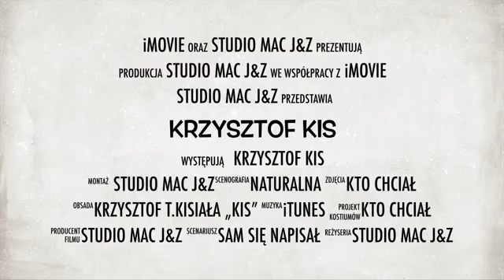Krzysztof KIS zaprasza do współpracy!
Serdecznie zapraszam do współpracy - naprawdę warto!
Zaangażowanie, profesjonalizm, rzetelność i przystępne ceny za znakomitą jakość - to motto mojej działalności. :)
Zawodowy sprzęt nagłaśniający, odtwarzający i oświetleniowy z efektami!